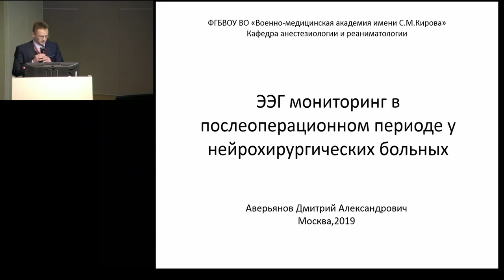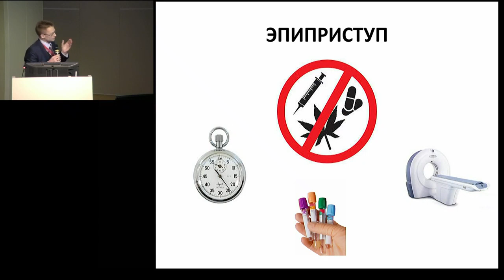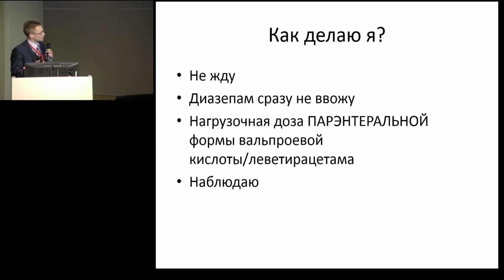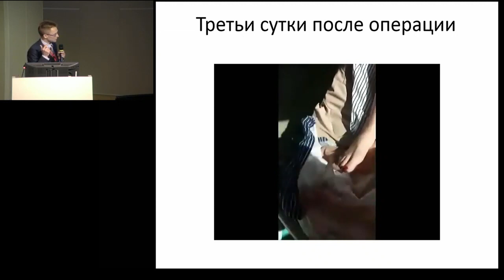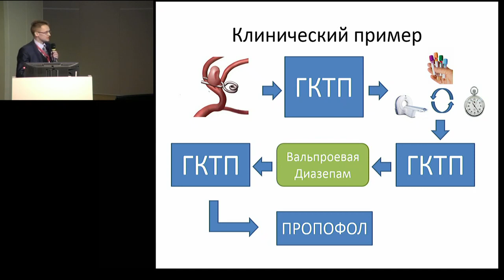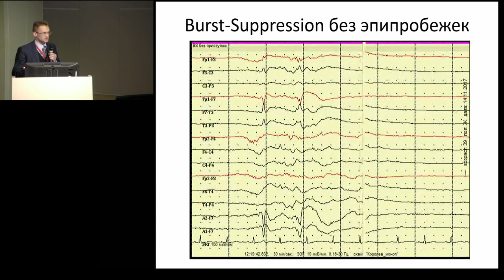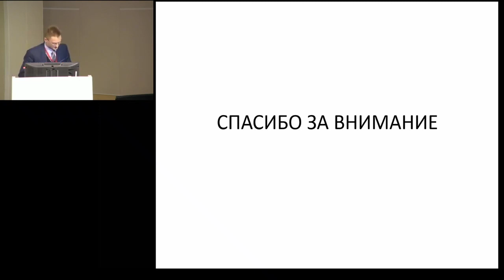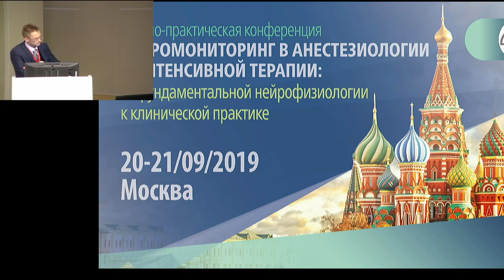ЭЭГ мониторинг в постоперационном периоде Аверьянов Д.А.